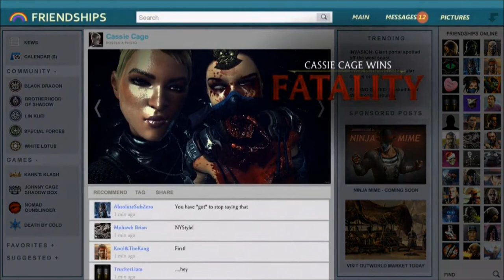Let's Play Mortal Kombat X! Ep. 5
John and JT delve into the latest entry in the Mortal Kombat series, Mortal Kombat X! Will the jaw-droppingly gruesome brutality of it all be too much for even two twenty-year veterans of the series to stomach? Will JT's prerelease mancrush on new character Erron Black prove justified? Will Shinnok not suck this time? Will Cassie Cage's X-ray move finally make John stop speculating about whether or not shokan have four testicles? All this and more shall be revealed!

Mortal Kombat X Info

Publisher:  Warner Bros. Interactive Entertainment
Available On:  PC, PlayStation 3, PlayStation 4, Xbox 360, Xbox One, iOS, Android
Genre: Fighting

Credits:

Director: Ed Boon
Producer: Hans Lo, Adam Urbano, Shaun Himmerick
Designer: John Edwards, Paulo Garcia
Writer: Ed Boon, John Tobias